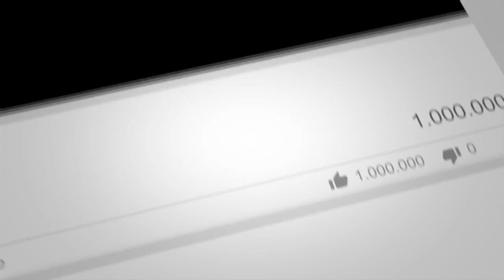కత్తి మహేష్ బహిష్కరణను వెంటనే ఉపసంహరిచుకోవాలి, Desidisa News, 11 Jul 2018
Skylab Baba - KVPS

కత్తి మహేష్ మరియు పరిపూర్ణ నంద స్వామిపై నగర బహిష్కరణను వెంటనే ఉపసంహరిచుకోవాలని ట్యాంక్ బండ్, అంబేద్కర్ విగ్రహం దగ్గర  బహుజన సంఘాల నిరసన, 11 july 2018, Desidisa News